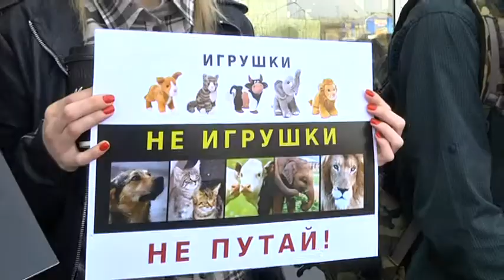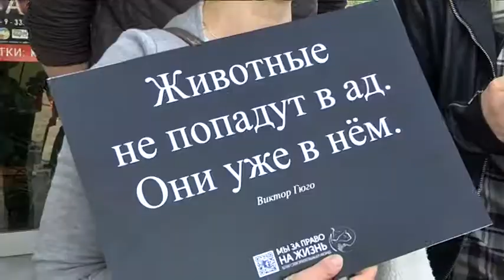Цирк без тварин! Дніпряни вкотре вийшли на мирну акцію протесту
Цирку без тварин вимагали регіональні представник зоозахисної ініціативи UAnimals. . На акцію протесту зібралися за годину до початку вистави і просто біля входу в цирк. Людям намагалися пояснити чому використання тварин недоречне у виставах, і що їх можна замінити іншими розвагами. Підтримали акцію і вчителі разом з учнями. Прийшли дізнатися більше, аби знаннями потім поділитися у школі. Це не перший такий захід активістів. Проте, попри  їхні зусилля, кількість охочих подивитися на дресированих тварин не зменшується.